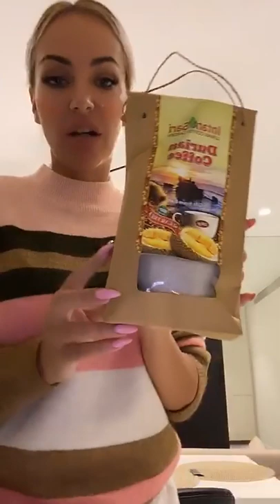Лиза Триандафилиди в прямом эфире 18.02.2020. (часть 2)